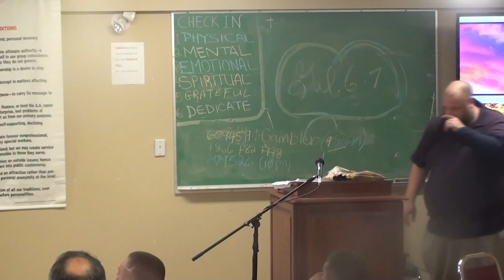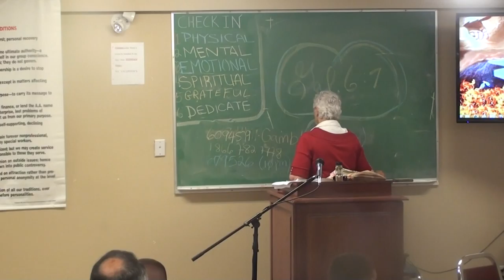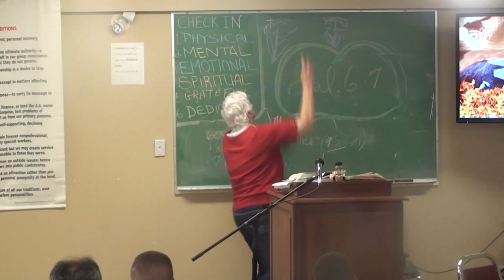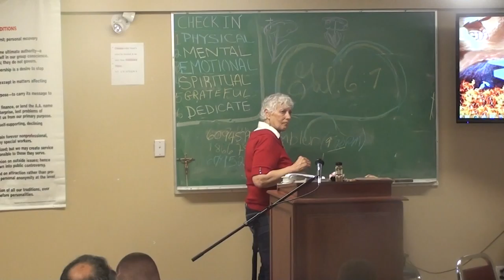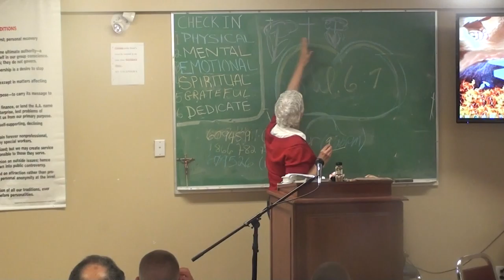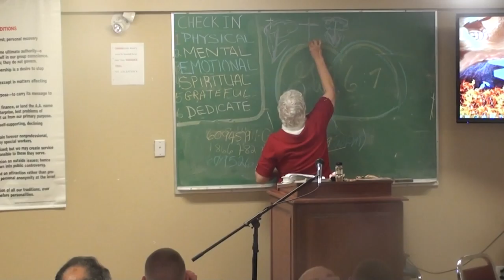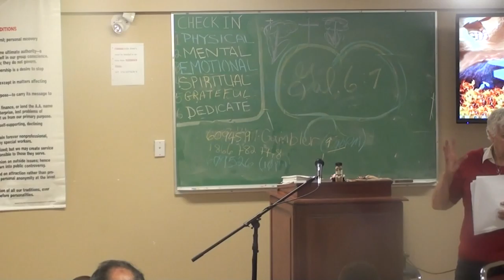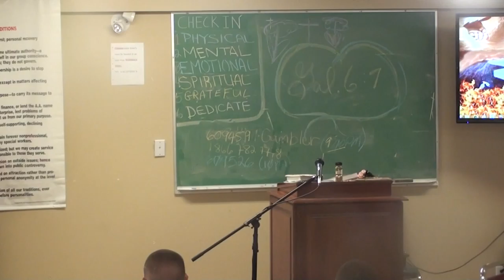VQ may 25th, 2015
Miss D.  speaking on the love of God at Vision Quest Chapel.  Sunday, May 25th, 2015.  Chilliwack BC Canada.